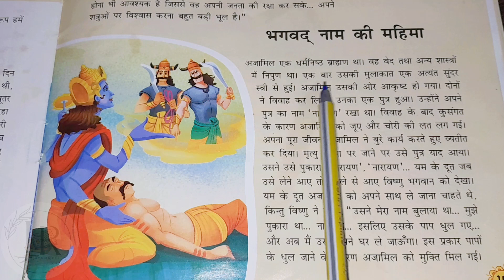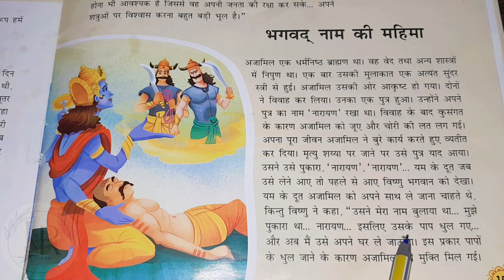108 वेद, पुराण और उपनिषद कथायें || Kahani no.24 भगवद् नाम की महिमा